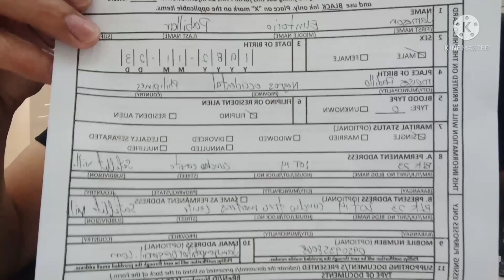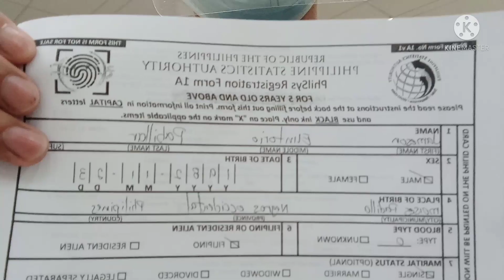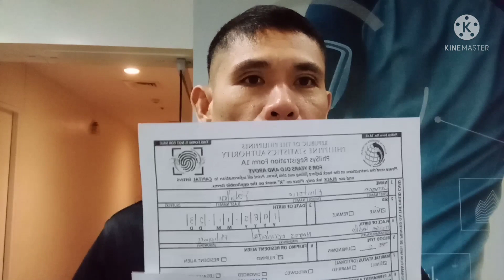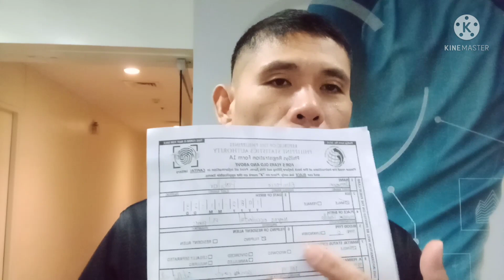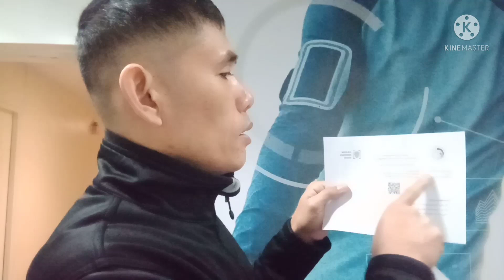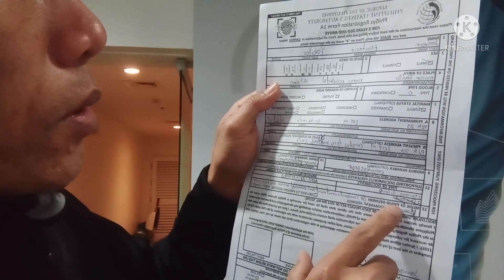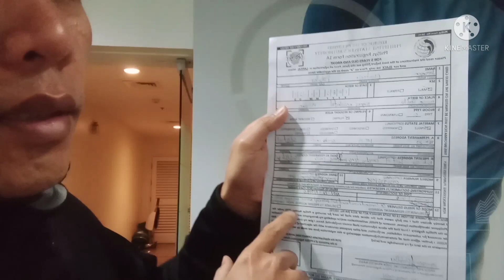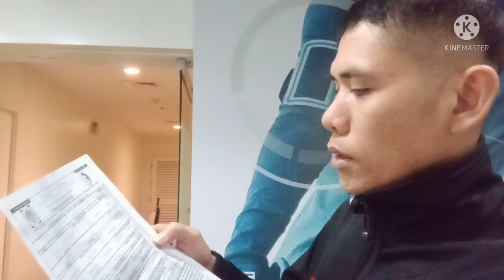how to get national Id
how to get national ID and requirements

*any valid ID issued from the government

1) drivers license
2) umid ID sss ID
3) Phil passport
and others